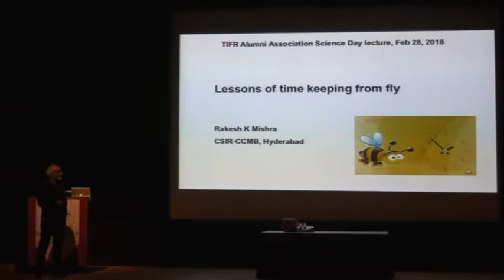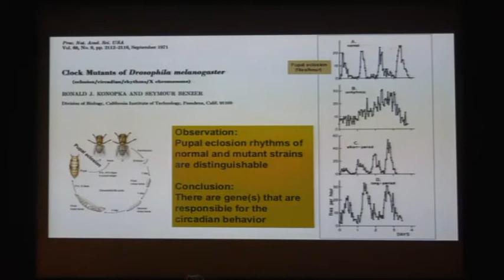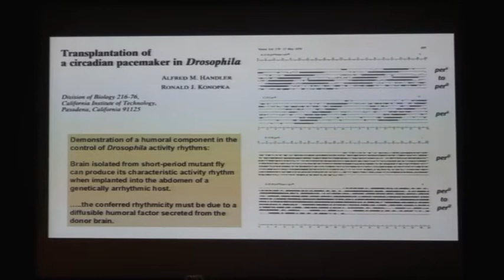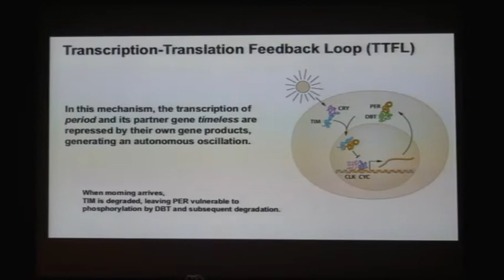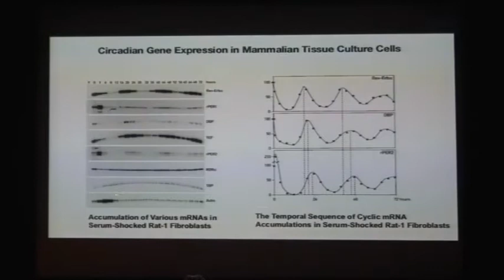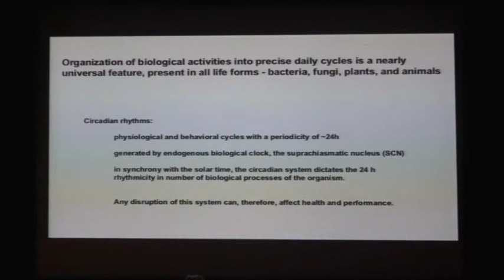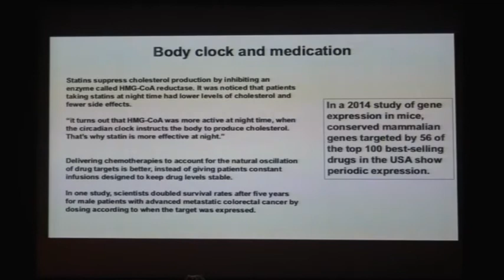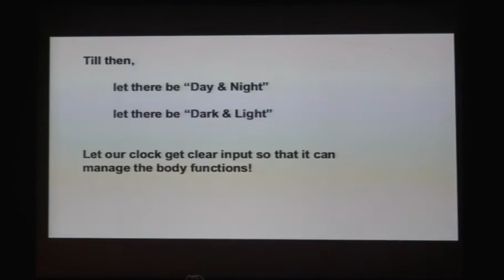Lessons of time keeping from fly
Public Lecture delivered by Prof. Rakesh K. Mishra, CSIR-CCMB,  Hyderabad, at the Homi Bhabha Auditorium on 28th February 2018  (National Science Day Public Lecture by TIFR Alumni Association)